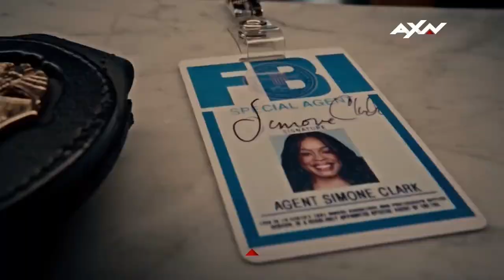AXN Asia | The Rookie: FEDS S1 - Trailer 2 (Vietnamese)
Lính Mới: FBI - Phần 1

Theo chân Simone Clark, lính mới lớn tuổi nhất của FBI, khi cô đi phá án và chứng tỏ năng lực với cấp trên, cũng như trợ giúp Sở Cảnh sát LA.

Đón xem trên kênh AXN

Phân phối phát sóng kênh AXN tại Việt Nam: Msky